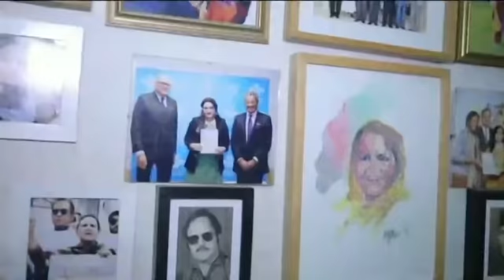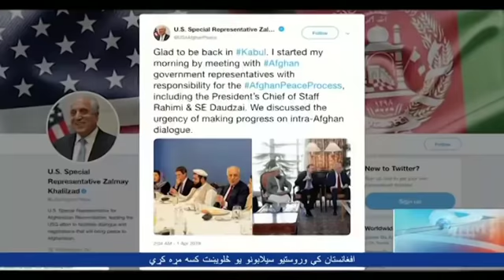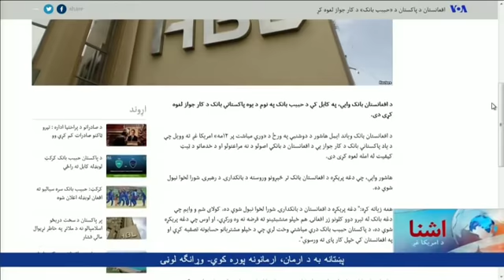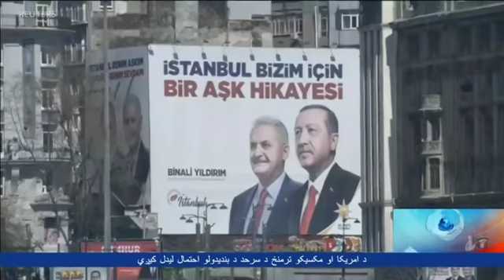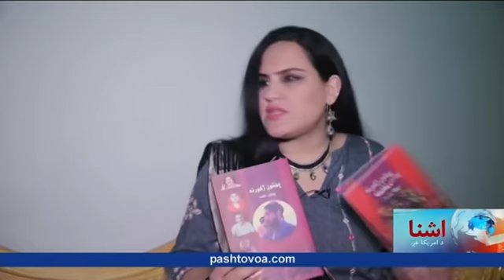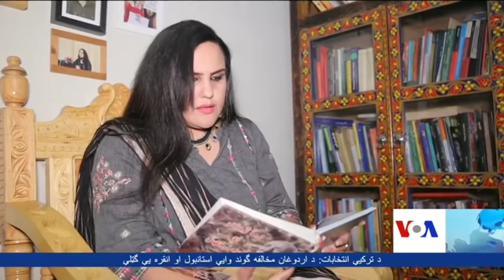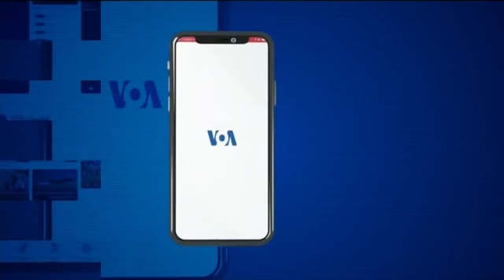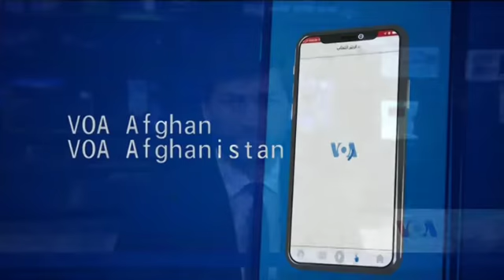Pashto Ashna TV Show (April 01, 2019)